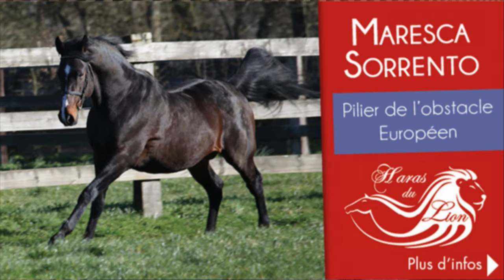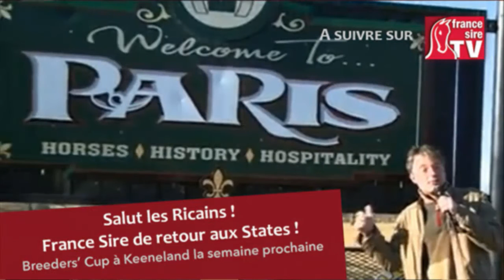Arqana Yearling 2015 October Sale - Lot 319 - 483